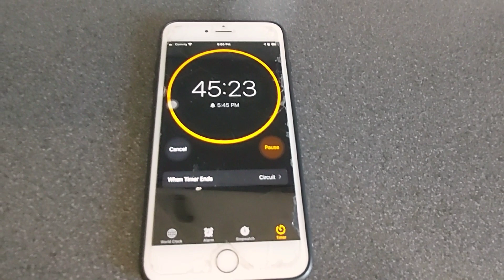HOME-MADE CHOCOLATE CUPCAKES WITH NUTS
Easy to make using the ready ingredients.  Kind of Interesting stuff too and so much fun for kids.